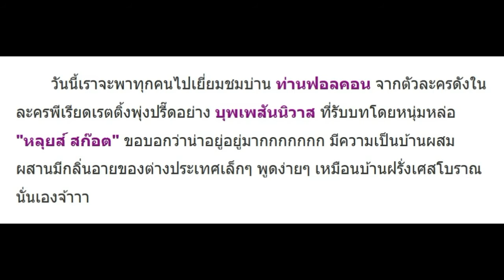เปิดบ้าน ท่านฟอลคอน แห่งบุพเพสันนิวาส เหมือนบ้านฝรั่งเศสโบราณมาก!